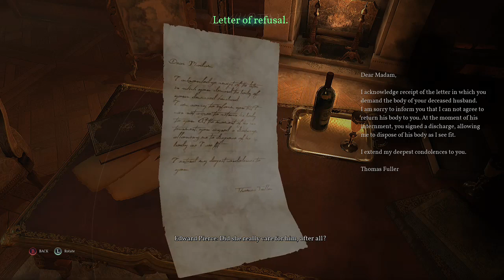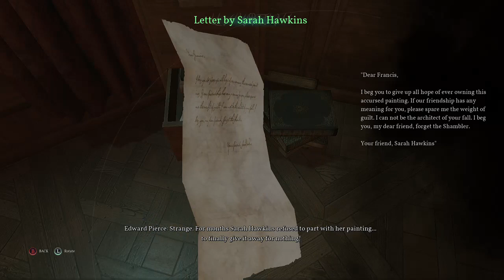Call of cthulhu lp pt 5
Enter madness!